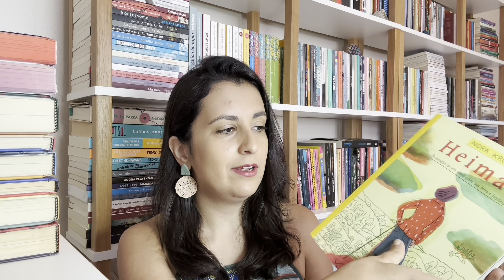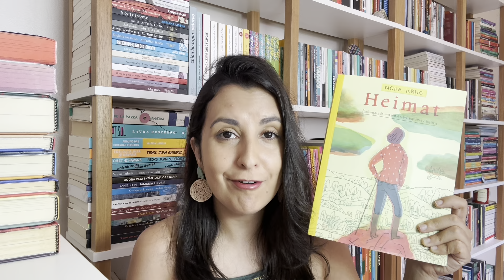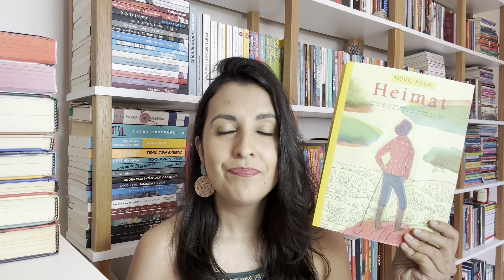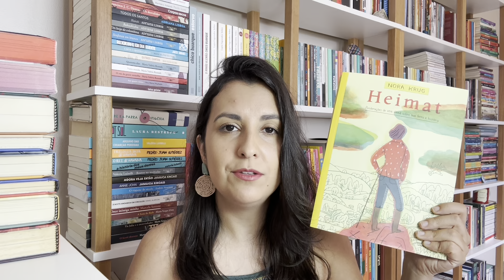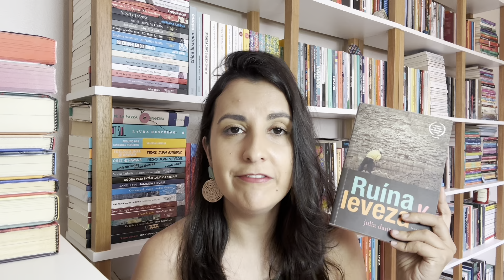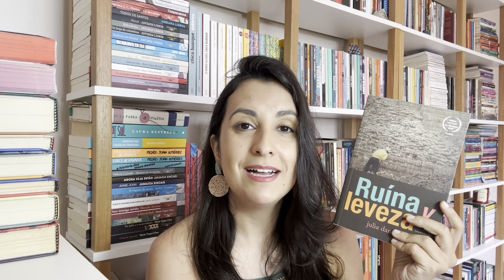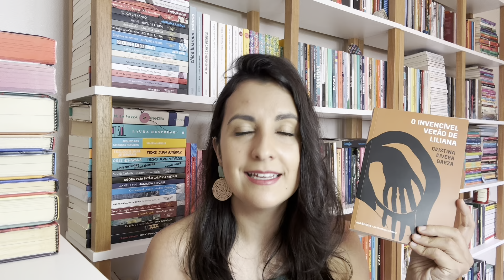LEITURAS DO MÊS: o que rolou em agosto & setembro de 2024 📚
LIVROS MENCIONADOS E ONDE ENCONTRAR:
Heimat. Ponderações
Ruína y Leveza
O invencível verão de Liliana
Meu país inventado
A namorada de Sandro
A luz de um novo dia (de O bolo fofo e outros contos)
O navio negreiro
Prosas apátridas

📮 CONTATO PROFISSIONAL: para falar sobre qualquer assunto relativo ao canal, sobre parcerias com editoras, sobre envio de livros e afins, entre em contato pelo e-mail